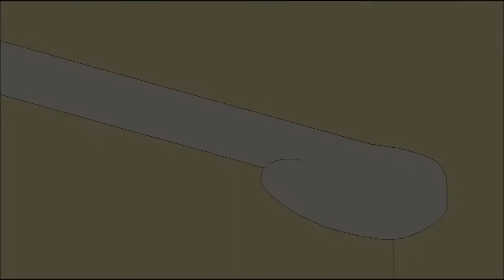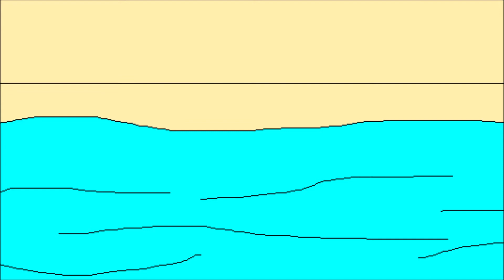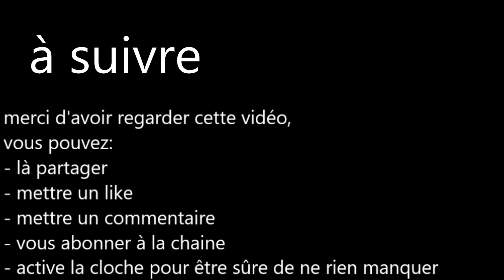Laira et Jinro (projet Blanche-Neige et Goku) partie 1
la méchante reine Tyrannia viens d'apprendre que sa gentille servante Laira est plus belle qu'elle et depuis elle n'a qu'un idée en tête, là tuer pour redevenir la plus belle du royaume.

quand on modifie l'histoire de "Blanche-Neige" pour remplacer les 7 nains par Sangoku version enfant du manga "Dragon Ball"(sans "Z", sans "GT" et sans "Super"), ça donne un cette histoire là.